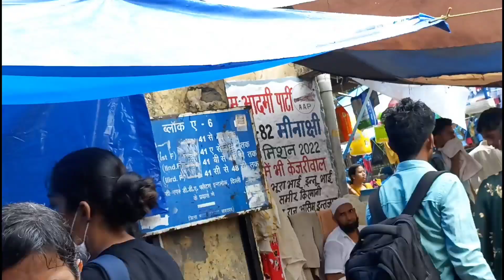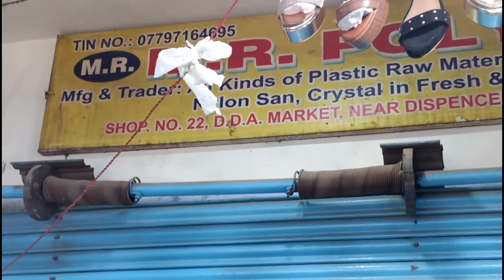Inderlok Thursday Market | 55 | Delhi | इंद्रलोक मार्किट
Address:  Near Inderlok Metro Station

Day:  Thursday